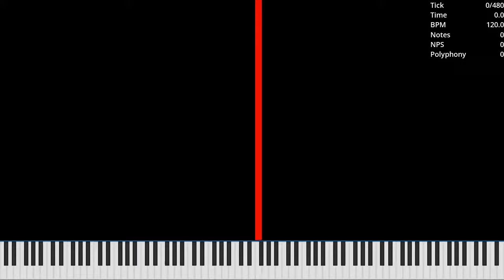[Black MIDI] Paprika 2.6 Trillion MIDI Reblacked / 6.46 Million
Made by: MajorMaker
Used Program: UMP, FFmpeg
Used Soundfont: Khor Keys 4 (No-Pan).sfz
Used Synth: Keppy's MIDI Converter (2,500 Voices)